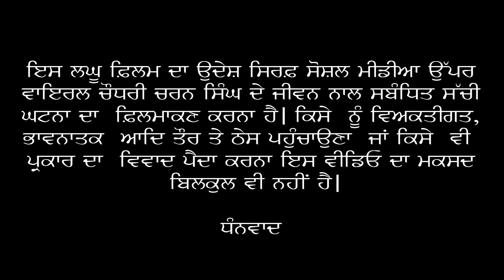Latest Short Movie | New Punjabi Short Movie | Chaudhary Charan Singh | चौधरी चरण सिंह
Chaudhary Charan Singh Movie  | चौधरी चरण सिंह  |  New Short Movie 2021

latest Punjabi Short Movie
latest short movie
punjbai short movie 2021
short movie 2021

चौधरीचरणसिंह फिल्म

चौधरी चरण सिंह फिल्म

चौधरी चरण सिंह सिर्फ़ एक राजनीतिज्ञ, एक किसान नेता, एक पार्टी के अध्यक्ष और एक भूतपूर्व प्रधानमंत्री का नाम ही नहीं था, चरण सिंह एक विचारधारा का भी नाम था. चरण सिंह की राजनीति में कोई दुराव या कोई कपट नहीं था, बल्कि जो उन्हें अच्छा लगता था, उसे वो ताल ठोक कर अच्छा कहते थे, और जो उन्हें बुरा लगता था, उसे कहने में उन्होंने कोई गुरेज़ भी नहीं किया

New Hindi Short Movie,
Hindi Short Movie,
hindi movie